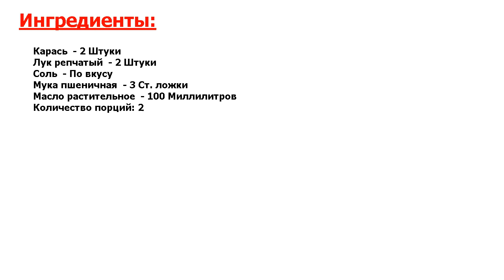★ЭТО СВЕРХВКУСНО!★ ХРУСТЯЩИЙ КАРАСЬ ★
★Головокружительный вкус● Что может быть вкуснее хрустящего жареного карасика с ароматным лучком? Смотрите рецепт и я расскажу вам, как приготовить самых вкусных карасиков●